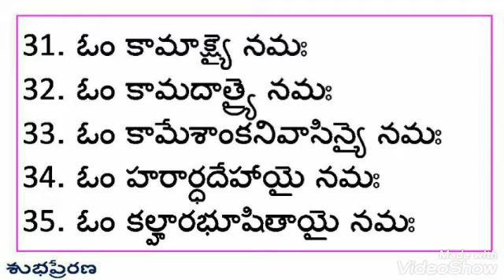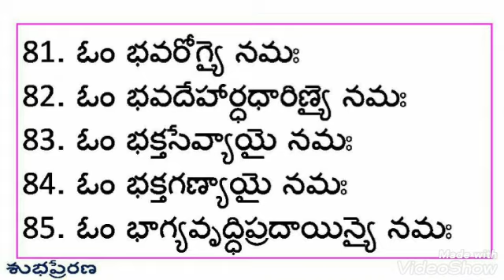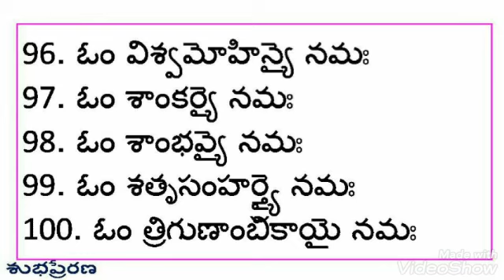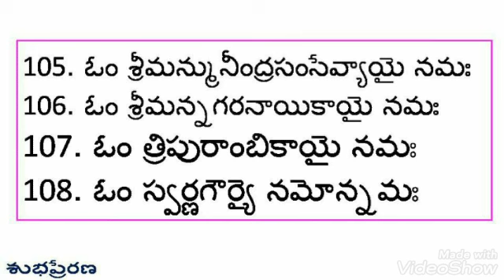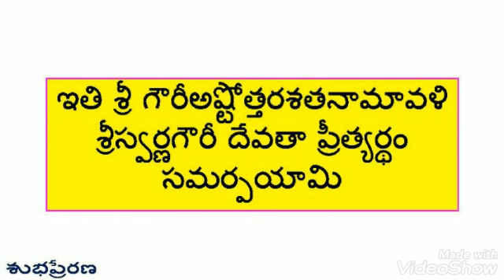GauriAshtottaraShatanaamarchana-Learning Mode (Telugu Lyrics)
This video is helpful for learning the Gauri Ashtottara Shatanaamarchana by repeating. The script is in large, easy-to-read print in your own language. Extra splitting is done to help beginners. Your subscription will be an encouragement.